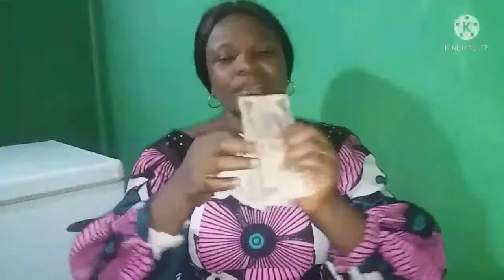Road to your financial breakthrough